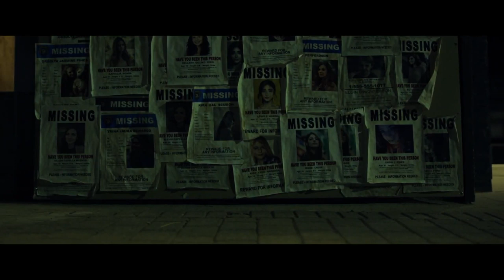SHE NEVER DIED Official Trailer (2019) Horror Movie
PLOT: Lacey, a socially detached loner is cursed with immortality and a never-ending tedium of existence. In her attempts to keep her compulsions in check, she seeks out the darkest souls humanity has to offer. Lacey must now face her own inner demons while simultaneously finding her next meal. Sequel to the 2015 film 'He Never Died'.

CAST:  Olunike Adeliyi, Peter MacNeill, Kiana Madeira

DIRECTOR: Audrey Cummings